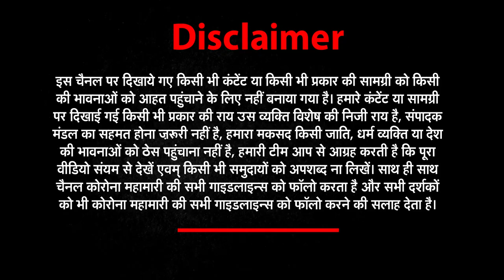जन की बात का बड़ा असर - UP में मिलेगी पत्रकारों को Free Vaccine | Jan Ki Baat | News World I ndia